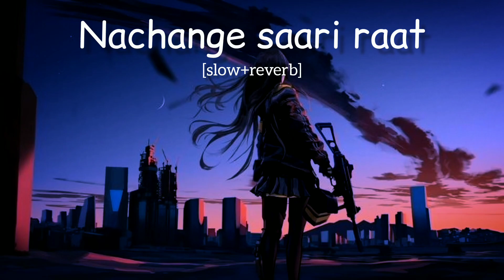Nachenge saari raat (slowed+revarb) lyrics ⏮️▶️⏭️song use box